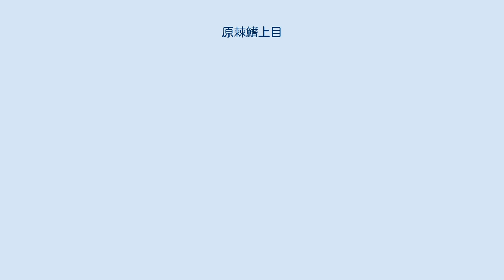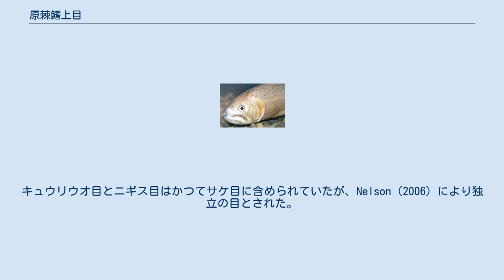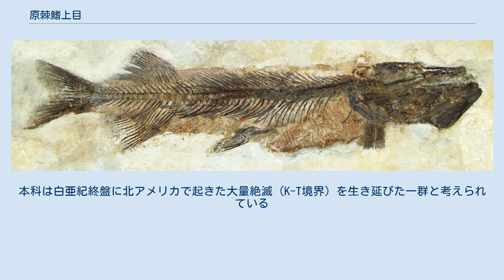原棘鰭上目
原棘鰭上目（げんきょくきじょうもく、Protacanthopterygii）は、硬骨魚類の分類群の一つ。
ニギス目・キュウリウオ目・サケ目およびカワカマス目の4目が含まれ、計12科94属366種が所属する。
 原棘鰭上目は正真骨亜区（Euteleostei、真骨類の下位分類）に所属する硬骨魚類のうち、ニギス目・キュウリウオ目・サケ目・カワカマス目の4目をまとめた一群である。
1960年代後半にGreenwoodらによって提唱され、正真骨亜区の中でもっとも原始的なグループとして位置づけられている。
 原棘鰭上目の分類体系は極めて不安定で、40年余りの間にその構成は何度も変更が加えられてきた。
当初はサケ目のみが設置され、その内部に4亜目が含まれる構成であったが、Nelson（1994）によりキュウリウオ目・カワカマス目が独立の目として扱われるようになった。
その後、2006年にはキュウリウオ目からニギス目が分離され、現在の4目の体系となっている。
 あるグループにおいて退化している形質が別の群では特化しているなど、分類形質が複雑に入り乱れていることが、体系を不安定なものにしている一因と考えられている。
近年はカワカマス目を本上目から除外する見解もあり、原棘鰭上目の存在基盤そのものが流動的である。
 原棘鰭上目はニギス目（6科57属202種）、キュウリウオ目（3科22属88種）、サケ目（1科11属66種）およびカワカマス目（2科4属10種）の4目で構成され、合計12科94属366種が所属する。
キュウリウオ目とニギス目はかつてサケ目に含められていたが、Nelson（2006）により独立の目とされた。
 カワカマス科魚類の化石 Esox sp. （カワカマス目）。
本科は白亜紀終盤に北アメリカで起きた大量絶滅（K-T境界）を生き延びた一群と考えられている